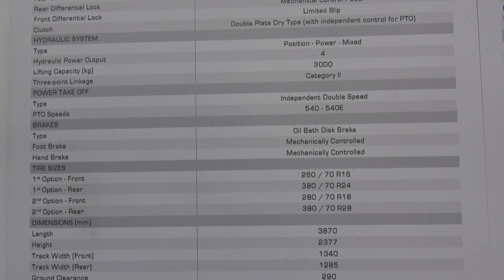The 2020 BASAK 2080 tractor